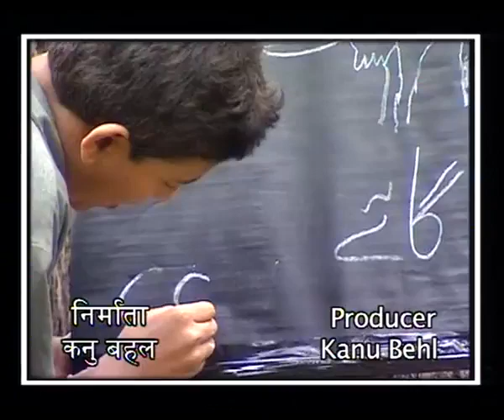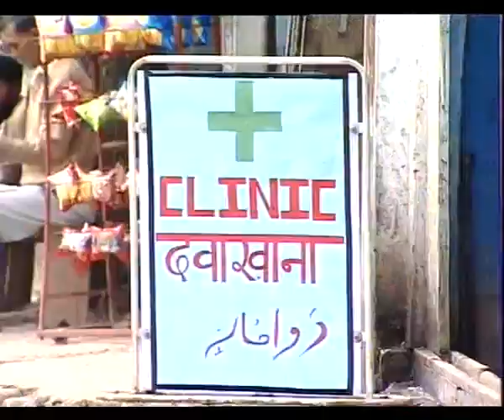KHANABADOSH EP 2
Love story begins.
Writer: Navnindra Behl
Director: Lalit Behl
Episode Director: Ravi Deep
Cast: Navnindra Behl, Gaurav Bajpai, Maruti Agrawal
Producer: Kanu Behl